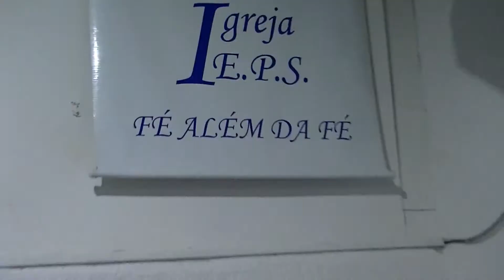ORAÇAÕ FINAL BENÇÃO APOSTOLICA